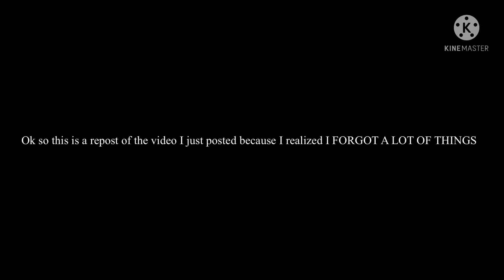Redo of the the Human Grogar and Memory drawing *Cause I forgot a few things-*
Memory belongs to me

Grogar belongs to Hasbro